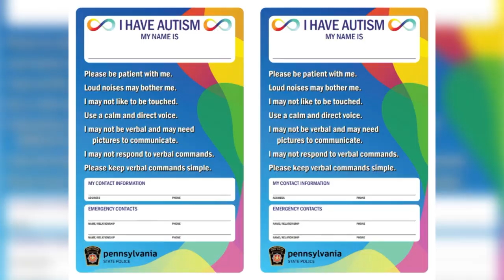Pennsylvania State Police unveil info card for people with autism